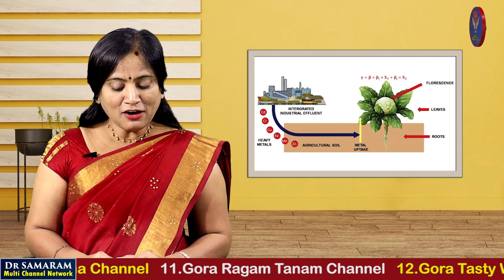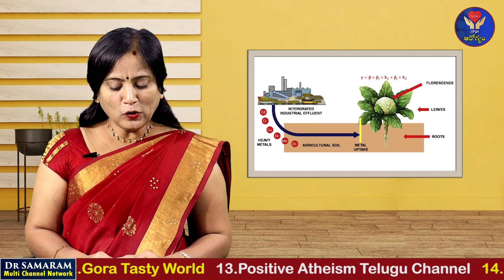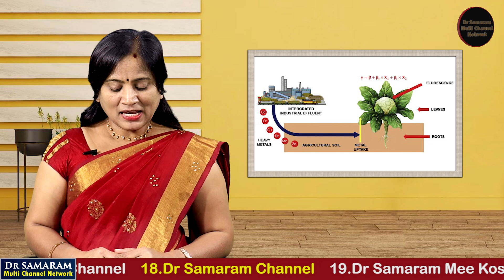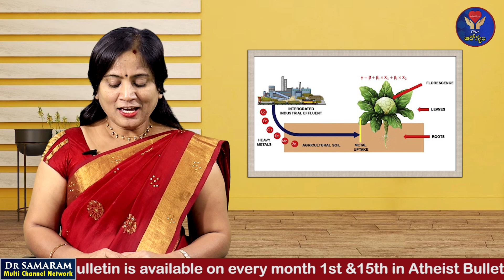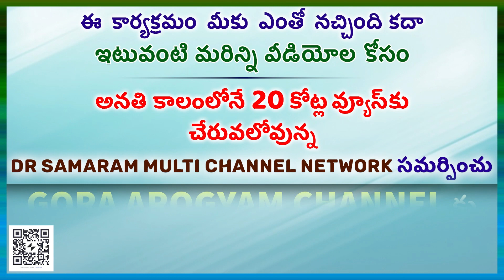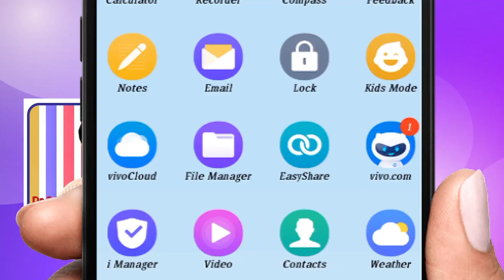వీటన్నింటితోనే అవి ప్రజారోగ్యానికి ప్రమాదకరంగా మారుతున్నాయి.....in AROGYAM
..in AROGYAM...Read by  Prameela in GORA AROGYAM